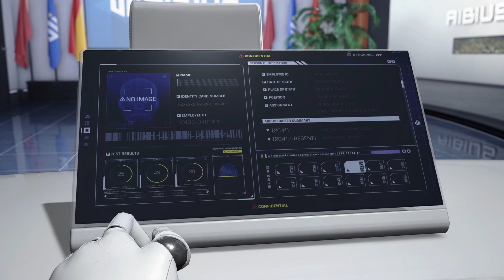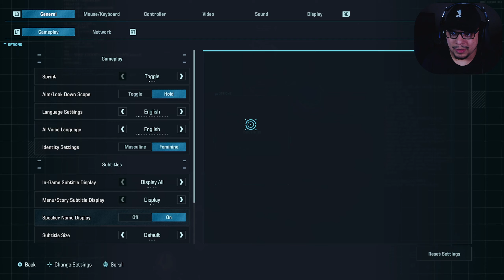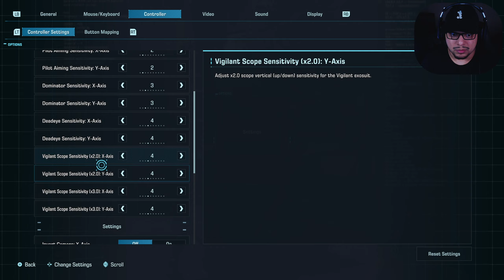EXOPRIMAL LOOKS INCREDIBLE!!⚡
The year is 2040…Sudden dinosaur outbreaks have engulfed the globe
in a crisis that threatens humanity's very existence.

Yet all hope is not lost. The corporation Aibius has developed a hyper-advanced AI called Leviathan that can predict the location of future outbreaks.
This technology, along with Aibius's revolutionary powered suits, or exosuits, gives humanity a fighting chance to stem the tide of the saurian swarms.
Exosuit pilots, otherwise known as exofighters, are in high demand.
Take the exofighter aptitude test and join the ranks of Aibius's heroic pilots in their fight to stave off the extinction of the human race.